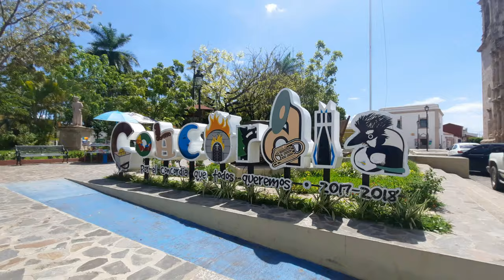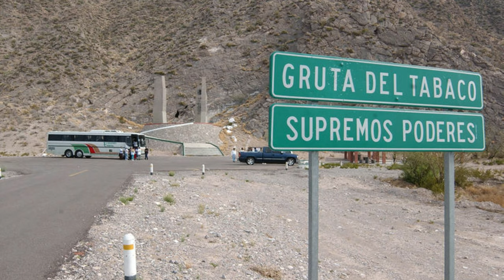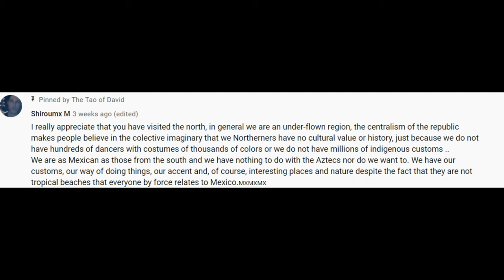NORTHERN Mexico FINAL Impressions | SAN MIGUEL de ALLENDE? I Don't Think So! | Mexico Travel 2021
NORTHERN MEXICO - When it comes to Mexico Travel, it's common for many to visit popular locations such as Guanajuato, San Miguel de Allende, Puerto Vallarta, Oaxaca, and Cancun. These destinations are also popular with immigrants moving to Mexico or expats in Mexico and are perfectly valid choices!

Central and Southern Mexico has a rich history, colonial architecture, amazing Mexican food (comida mexicana), and much more to offer. However, there's more to Mexico than San Miguel de Allende. This year, I had the opportunity to visit northern Mexico, specifically the states of Durango, Coahuila, Sinaloa and Chihuahua, including the cities of Durango, Torreón, Culiacán and more, visiting amazing locations such as Puente de Ojuela and Mexiquillo. These states often come with the classic questions, "Is Mexico safe?" or, "Is Mexico dangerous?", or people assume northern Mexico is just one big desert with no history or culture.

This video is my northern Mexico FINAL impressions, having done a first impressions video many months ago. I'll run through 7 points about northern Mexico which are worth knowing if you are thinking of TRAVELLING in northern Mexico (nothing to do with being an expat). Gorditas de maiz! Lonches adobada! Diverse history! Check out the timestamps below -

TIMESTAMPS
00:00 - Intro
01:46 - Guanajuato Step Story
03:24 - Size of States & Getting Around
05:37 - Researching and Finding Information
06:40 - Food in Northern Mexico
09:53 - History and Things to Do
11:44 - How People are Different
13:17 - Safety in Northern Mexico
16:00 - Conclusion and the Best Comment

Cynthie Thomas, Tim Johns, Ian Ang, Dave Trotter, Momo Thinks, Judy Rubio, Jessica Alfaro, Finn Howell, Brilliant But Blue, Maria Marquez, Barry P, Dawn Davis, Sarah Wu, Louis Puente, Marc Filippelli-Martinez, Two Brits Travel, Camila Paez, Graham Kennaugh and Greg Helton.

 - Samsung A51
 - DJI OM4
 - DJI Mavic Mini
 - Wondershare FilmoraX